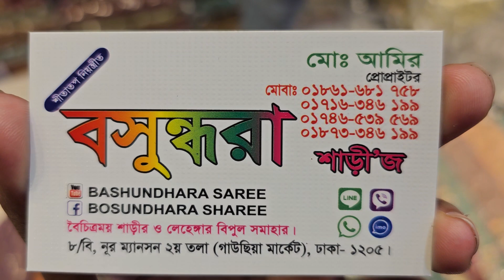Bridal offer 4500tk orginal indian net party saree